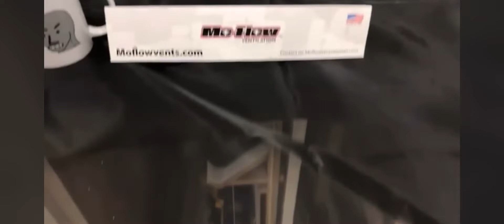Infinite Baffle Subwoofer Protection: Hydrophobic Mesh